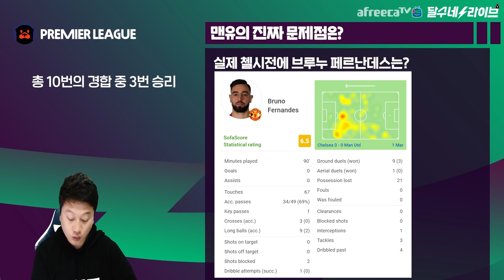[분석] 강팀 상대 못하는 게 브페 문제일까 맨유 문제일까 [달수네 라이브]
그래도 브페가 맨유 에이스인데 이건 좀..